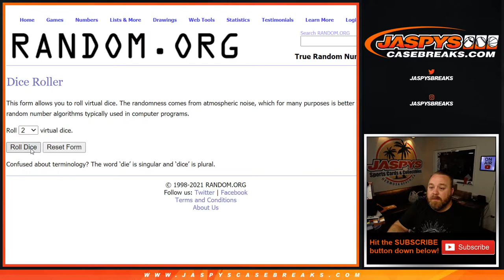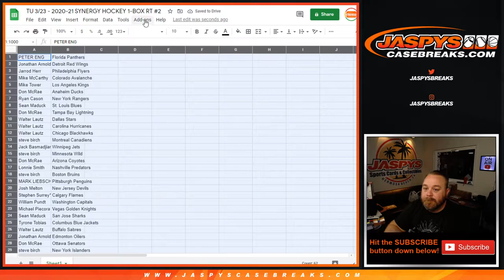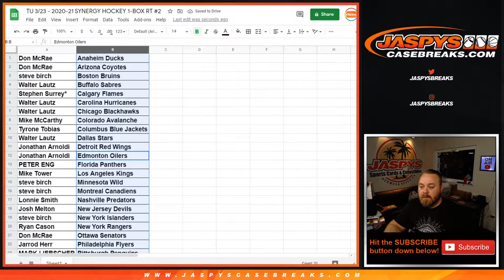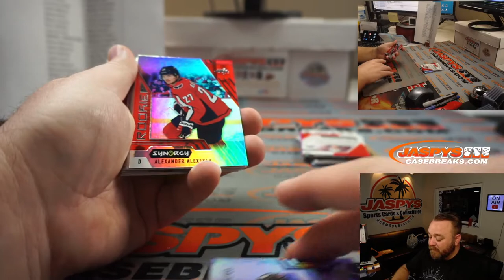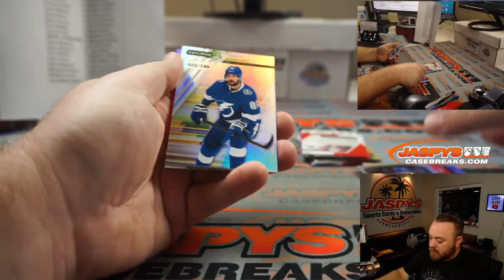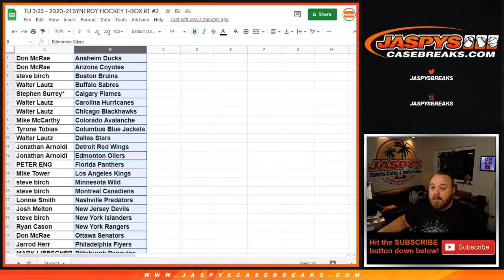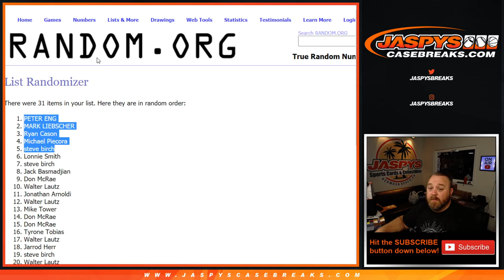TU 3/23 - 2020-21 SYNERGY HOCKEY 1-BOX RT #2